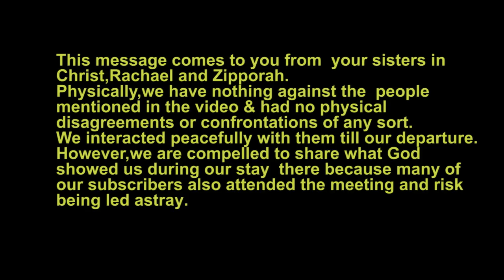The Deception gets Deeper | We had a Strange Experience in Kenya